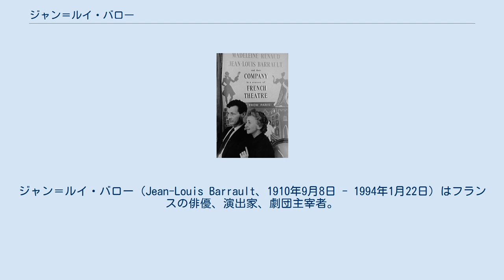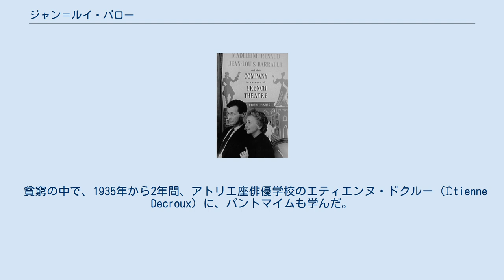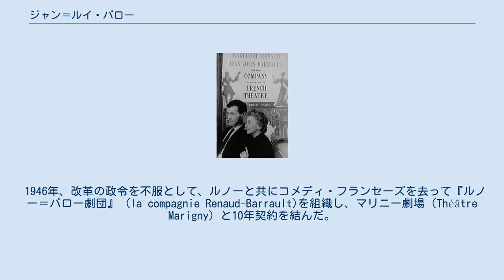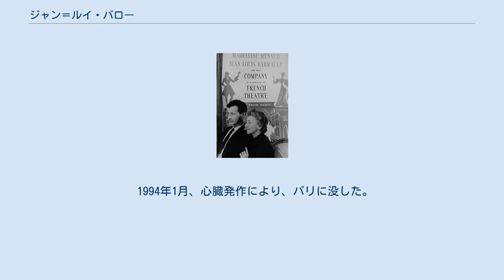ジャン＝ルイ・バロー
ジャン＝ルイ・バロー（Jean-Louis Barrault、1910年9月8日 - 1994年1月22日）はフランスの俳優、演出家、劇団主宰者。
日本には、映画『天井桟敷の人々』のバチスト役、および、1960年、1977年、1979年の三度の来日公演などにより、知られた。
女優マドレーヌ・ルノーを妻とした。
姪に女優のマリー＝クリスティーヌ・バローがいる。
 パリ西郊、イヴリーヌ県ル・ヴェジネの、薬剤師の家に生まれた。
パリのシャプタル高等中学校（Lycée Chaptal）を卒業し、父の希望に背き、店員や中学校の自習監督係などを経て、1931年、シャルル・デュラン一座に入り、ベン・ジョンソン作、シュテファン・ツヴァイク および ジュール・ロマン脚色の『ヴォルポーヌ』の端役で、初舞台を踏んだ。
 貧窮の中で、1935年から2年間、アトリエ座俳優学校のエティエンヌ・ドクルー（Étienne Decroux）に、パントマイムも学んだ。
この学校にはマルセル・マルソーもいた。
1936年、ウィリアム・フォークナーの『母をめぐって』をアトリエ座で演出し、名を上げ、デュランの友人ルイ・ジューヴェにも、認められた。
 1932年から1936年までジャック・プレヴェール、ポール・グリモー、クロード・オータン＝ララらが組織したアジプロ劇団『10月グループ』（Groupe Octobre）の、メンバーでもあった。
 マドレーヌ・ルノーと(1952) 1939年（29歳）、第二次世界大戦に召集されて還り、1940年、臨時支配人ジャック・コポーに招かれ、コメディ・フランセーズに入座した。
1943年正座員となりクローデルの『繻子の靴』を演出・上演したことは、ナチスによる被占領期の快挙として、記録されている。
この頃、同座の女優マドレーヌ・ルノーと結婚した。
1943年から1944年にかけて、『天井桟敷の人々』で主人公を演じるための撮影にかかわった。
 1946年、改革の政令を不服として、ルノーと共にコメディ・フランセーズを去って『ルノー＝バロー劇団』 (la compagnie Renaud-Barrault)を組織し、マリニー劇場（Théâtre Marigny）と10年契約を結んだ。
 契約が切れた1956年以降、一座は地方都市や外国へ、旅興行を続けた。
 1959年、時の文化相アンドレ・マルローが、オデオン座をコメディ・フランセーズから分離し、フランス劇場（Théâtre de France）と名付け、『ルノー＝バロー劇団』に預けた。
バローはそこで自らの演劇活動を行うかたわら、『諸国民演劇祭』（Théâtre des nations）をもよおし、アメリカの『リヴィング・シアター』（The Living Theatre）を招くなど、世界の演劇に門を開いた。
 1968年、五月革命の学生らに劇場の占拠を許したかどで、劇団はオデオン座を追われ、その暮から翌春まで、闘技小屋のエリゼ・モンマルトル（Élysée Montmartre）、1974年から1980年までオルセー駅内の仮設小屋などで興行したのち、1981年、時の文化相ジャン＝フィリップ・ルカ（Jean-Philippe Lecat）の斡旋で、ロン・ポワン劇場（Théâtre du Rond-Point）に落着いた。
 ルノー＝バロー劇団は、1960年、1977年、1979年の3回、来日した。
 1994年1月、心臓発作により、パリに没した。
同年9月に後を追ったマドレーヌ・ルノーと、パッシー墓地に眠っている。
 50本近い映画に出演した。
 再演は記さない。